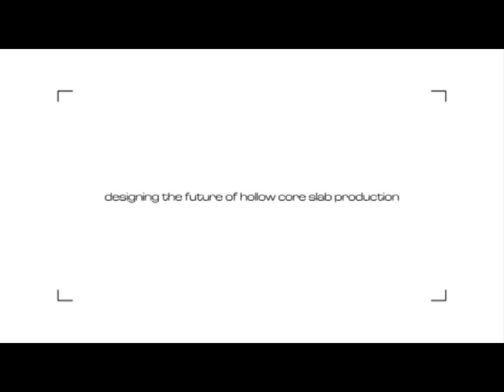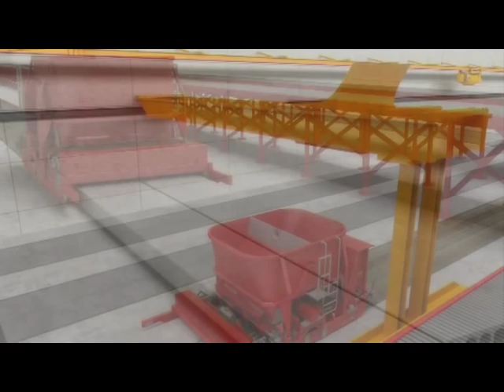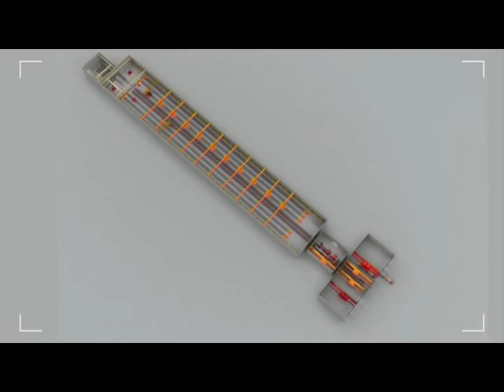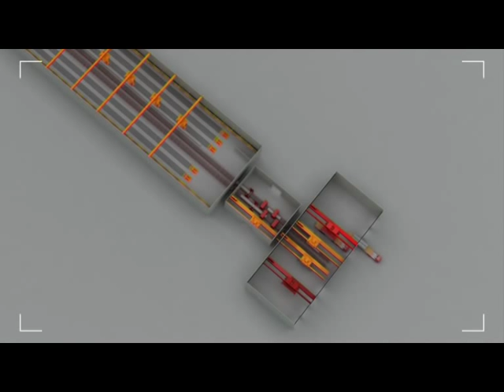ECHO hollow core slab production unit.wmv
3D simulation of new hollow core slab production unit